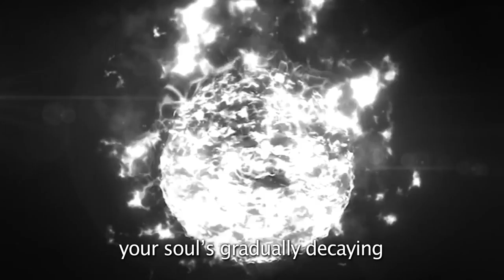Lofi Girl vs Kousei Arima. SIR Rap Battles Season 2 (ft. Azia & RaccoonBroVA)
lofi girl vs kousei arima anime rap battle

Welcome to another episode of SIR Rap Battles: Season 2! Today we have Kousei Arima, the piano prodigy from Your Lie in April, up against Lofi Girl!

Written by Special Inquisitor Rayyan
Edited by Rabi & Special Inquisitor Rayyan
Mixed by Light
Art by nEon & Charles Draws
Beat by Epistra
Thumbnail by Rabi

► ABOUT:
lofi girl (formerly chilledcow) is a french youtube channel and music label established in 2017. it provides livestreams of lo-fi hip hop music 24/7, accompanied by a japanese-style animation of a girl studying or relaxing.

lofi girl streams are accompanied by an animation of a girl studying or relaxing who has come to be known as the lofi girl, the lofi study girl, or the "24/7 lofi hip hop beats" girl (officially named jade). the channel began using the lofi girl for its streams in march 2018.

dimitri originally used the character shizuku tsukishima from the studio ghibli film whisper of the heart as the face of the channel, with footage of her studying or writing used in the streams. when the popularity of the streams ultimately led to the channel being taken down for copyright violations, dimitri decided to maintain the ghibli-esque aesthetic but with an original character and put out a call for artists.

kousei arima is the main protagonist of the your lie in april series. he is the son of takahiko arima and saki arima and a student attending sumiya junior high school who was the youngest winner of the maihou piano competition. despite his pessimism, kousei is a very kind person, and isn't by any means unapproachable. his genuinely kind-hearted nature is seen in his interactions with others, and he treasures his friends.

kousei admires kaori because she is his opposite; he wishes to become more free-spirited like her. the closer kousei and kaori get, the more his feelings for her deepen and the more he opens up to other people. she helps him build his confidence and successfully convinces him to perform again. this allows kousei to learn and grow into a more confident and less depressed person.